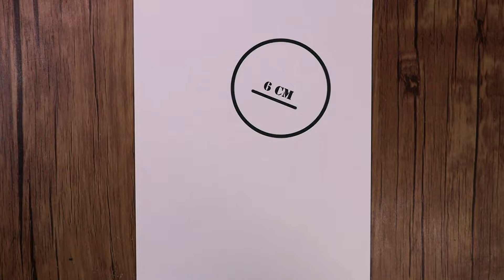Cute Anime Girl With Cat Drawing | How to Draw Anime with Colored Pencils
In this video, I will show you how to draw a cute anime girl with a cat step by step. I hope you enjoy watching step of  cute anime girl drawing with colored pencils